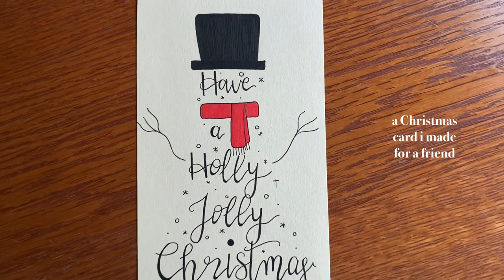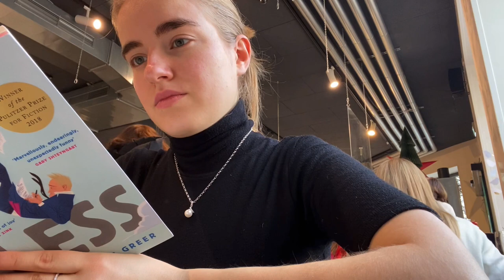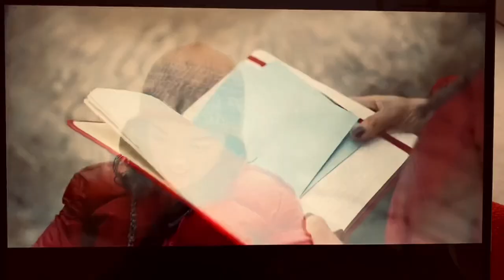the ONLY christmas books i like?! | 'Dash & Lily's Book of Dares' book & series | EP. 005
never mind that i call everything in this video 'cute'...
also, please confirm to me that Dash looks like the long lost Sprouse triplet...

⏰ // time stamps:
00:00 - a chocolate a day...
00:41 - my winter faves
05:30 - the only christmas books i like?
10:11 - 'Dash & Lily's Book of Dares' reading vlog (feat. the NETFLIX series)

🔥 // things mentioned:
'Christmas' by Michael Bublé
'These Are Special Times' by Céline Dion
'Christmas in my heart' by Sarah Connor
'The Princess Switch 1, 2 & 3' (Netflix 2012, 2020, 2021)
'The Knight before Christmas' (Netflix, 2019)
'Holiday in the Wild' (Netflix, 2019)
'While you were sleeping' (1995)
'The Holiday' (2006)
'Little Lord Fauntleroy' (1980)
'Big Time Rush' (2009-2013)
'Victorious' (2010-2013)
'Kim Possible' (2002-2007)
'Weihnachten mit Miss Marple und Hercule Poirot' (der Hörverlag)

📖 // books mentioned:
'Mistletoe and Murder' by Robin Stevens
'Dash & Lily's Book of Dares' by Rachel Cohn & David Levithan

if you read this, did you like the same tv series as a teenager?